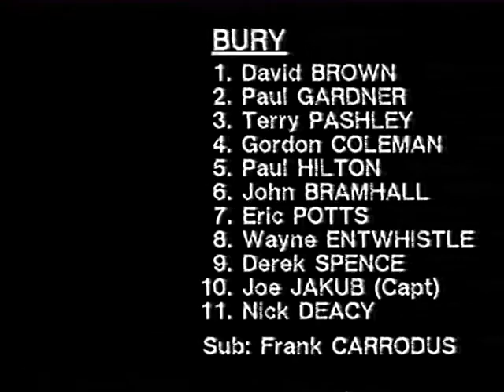West Ham United vs Bury - League Cup 1983-1984 Round of 64, 2nd leg - Full match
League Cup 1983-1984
Round of 64, 2nd leg
Upton Park (London)

West Ham United vs Bury
10 : 0
Cottee 2'
Stewart 17'
Brooking 23'
Cottee 34'
Cottee 39'
Cottee 64'
Devonshire 67'
Stewart 72'
Brooking 81'
Devonshire 86'